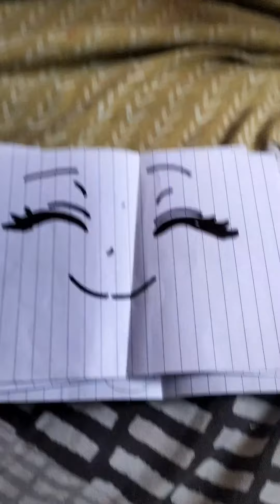more of my anime/manga doodles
anime and manga drawings